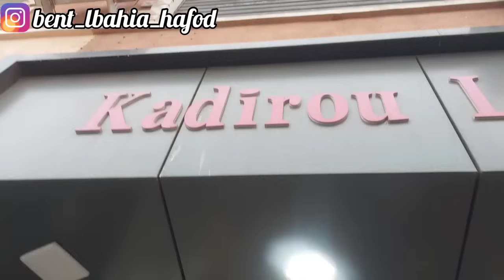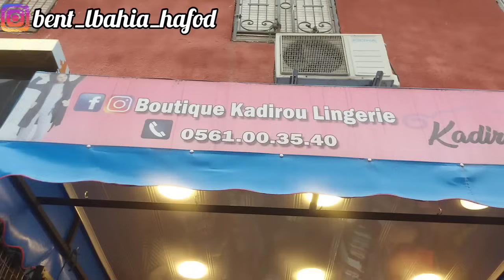جولة في مدينة جديدة مع جديد بدعيات و قفطان قيمة للعيد و تخفيضات في بيجامات العرايس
لعرض سلعتكم و اشهار لمحلاتكم 👇

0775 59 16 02